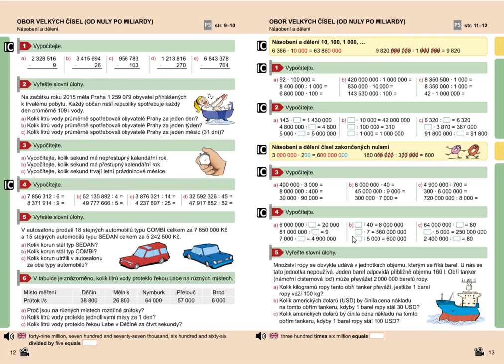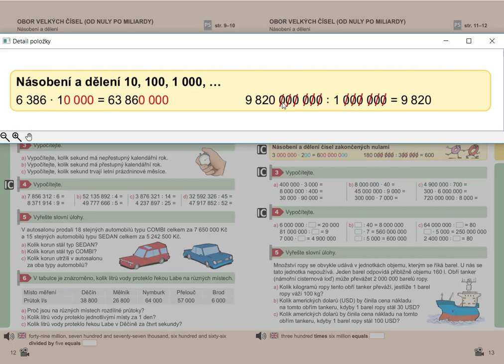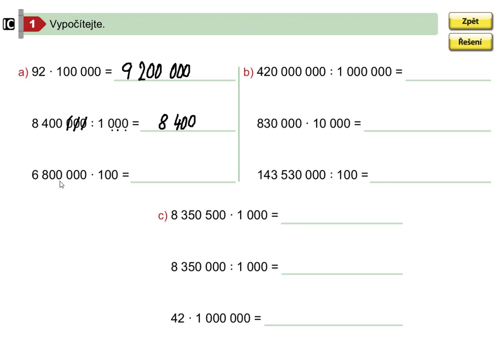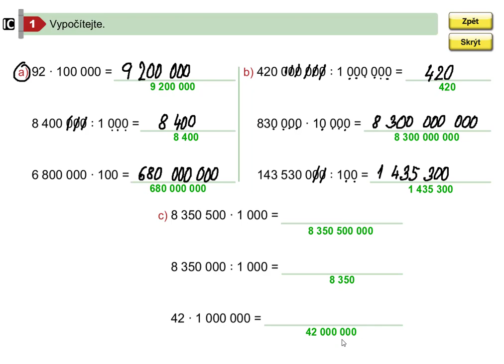Obor velkých čísel (násobení a dělení 10, 100, ...), Mat. mat. pro 5.roč., 2. díl, str. 13, cv. 1